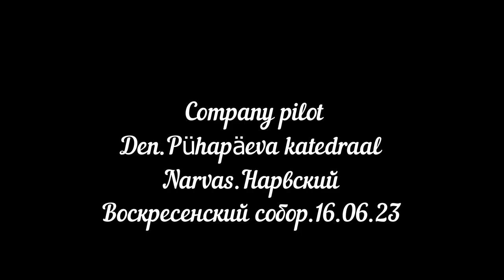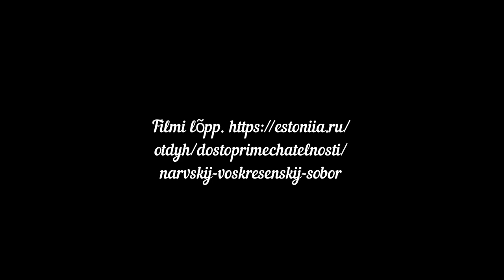Pühapäeva katedraal. Narva. Нарвский Воскресенский собор.16.06.23.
Съёмка с дрона Воскресенского собора в Нарве. Благодарю департамент погранохраны и полиции в выдачи разрешения на аэросъёмку . Ссылка на описание.